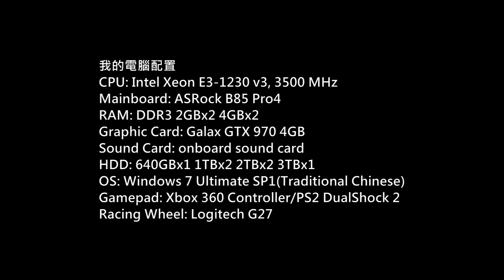NBA 2K17 MyTEAM Gameplay P.5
Game: NBA 2K17
Platform: PC
Gamer: hkkane
Gameplay Date: 25 September 2016
Gameplay Part.5
Note:
MyTEAM